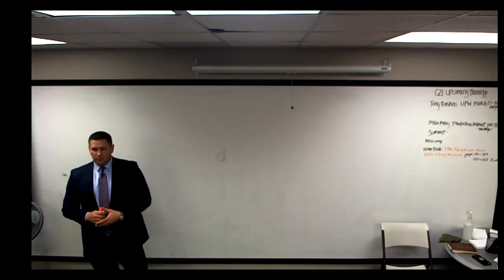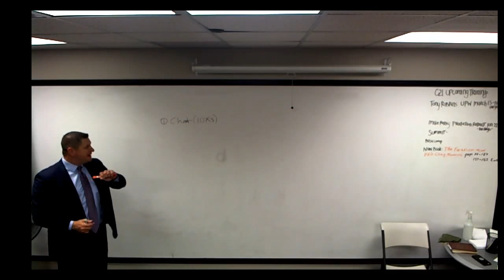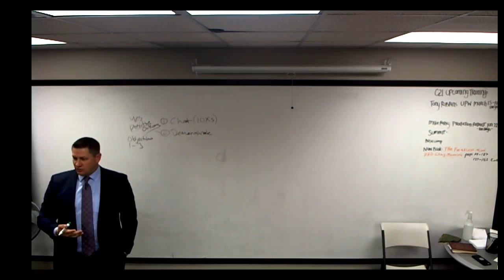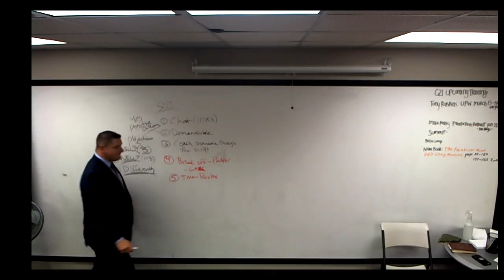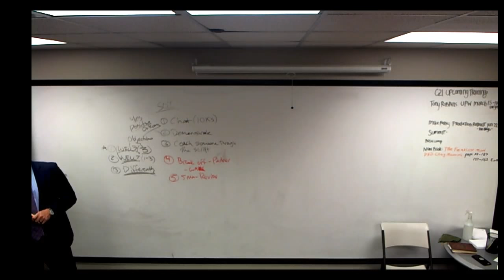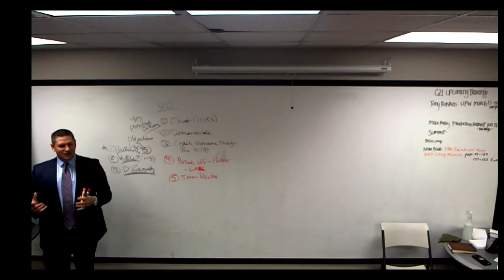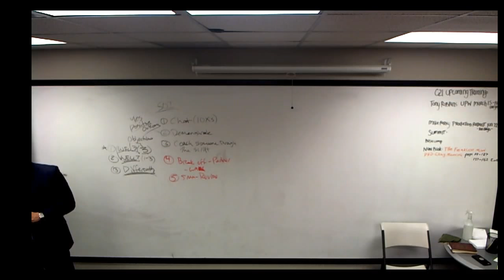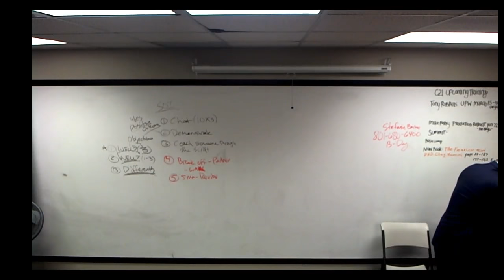George Morris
George explains how to run a role play meeting